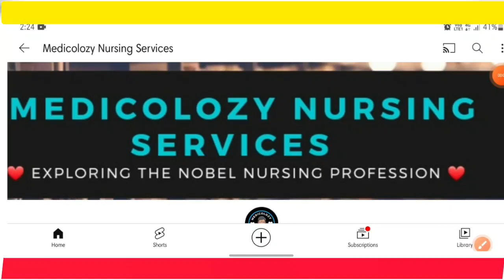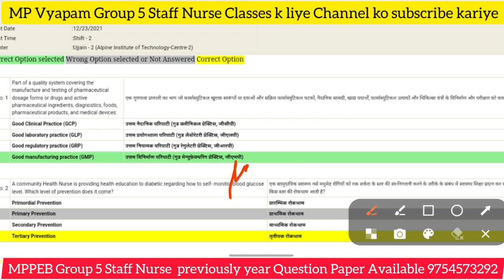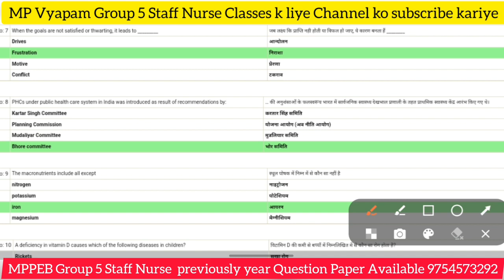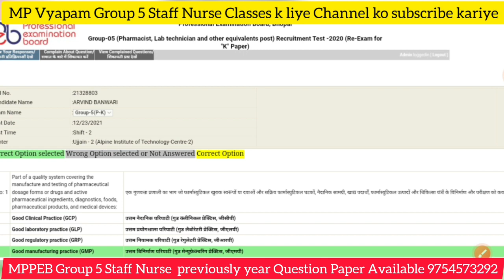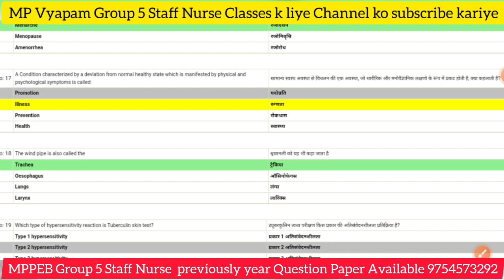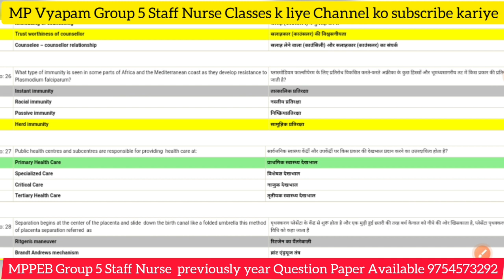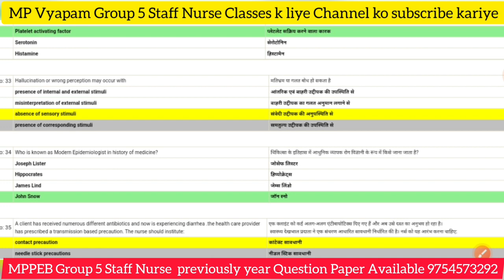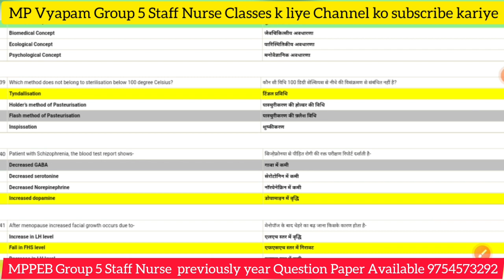MPPEB Group 5 Staff Nurse class - 4 MP Vyapam group 5 Nursing Officers classes | Part - 4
MPPEB Group 5 Staff Nurse class |MP Vyapam group 5 Nursing Officers classes | Part - 4 @medicolozynursingservices

MPPEB Group 5 Previously years Paper available 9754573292